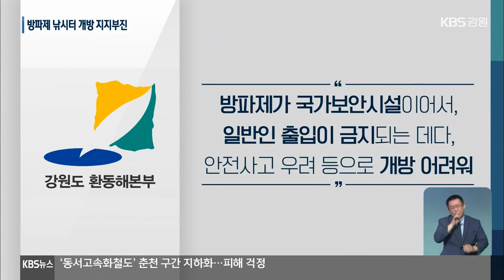삼척 호산항 방파제 낚시터 개방 지지부진 / KBS 2021.09.10.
[앵커]

 삼척 호산항 앞바다에는  길이 2km에 가까운  방파제가 조성돼 있습니다.

 삼척시는  조성 당시부터 이 방파제를  관광형 낚시터로  활용하려고 했는데요.

 준공 후 7년이 지나도록 낚시터 개방을 하지 못하고 있습니다.

 [리포트]

 2014년에 준공된  삼척 호산항 해상 방파젭니다.

 1.8km 길이로, 인근 LNG 생산기지와 LNG 운반선 등을  파도로부터 보호하기 위해  한국가스공사가 조성했습니다.

애초  삼척시와 한국가스공사 등은  이 방파제를  낚시터로 활용하는 방안을  추진하고  화장실 등 편의시설까지 설치했지만  낚시터 개방은 지지부진한 실정입니다.

 방파제를 관리하는 강원도 환동해본부는  관련 법상 개방이 어렵다는 입장입니다.

 방파제가 국가보안시설이어서, 일반인 출입이 금지되는 데다, 안전사고 우려 등이 있다는 겁니다.

 하지만 지역주민들은 방파제 조성 당시부터 의견을 모아 낚시터 운영 시설을 갖춘 만큼, 해결 방안을 찾아야 한다고 주장합니다.

 또, 관광객 유치를 위해 낚시터 개방이 시급하다고 말합니다.

 [김태용/호산 어촌계 :  "지금같은 경우는 어민들이 상당히 어렵습니다. 낚시터 개방을 하면 엄청난 손님이 오지 않나 그렇게 생각을 하고."]

 [김억연/삼척시의원  : "낚시하시는 분들은 오시면 최소 1박 2일을 낚시를 하십니다. 그러면 체류형 숙박시설이 활성화가 될 것이고."]

 국가보안시설 지정은  국방부가  국가정보원과 협의를 거쳐 이뤄졌습니다.

 결국, 낚시터 개방을 위해선 방파제의 국가보안시설 해제가  우선돼야 하는 상황.

 지역주민과 시의원들은  관련 기관들과 계속 협의하고 있다는  삼척시를 향해, 더욱 적극적으로 대응하라고 요구하고 있습니다.